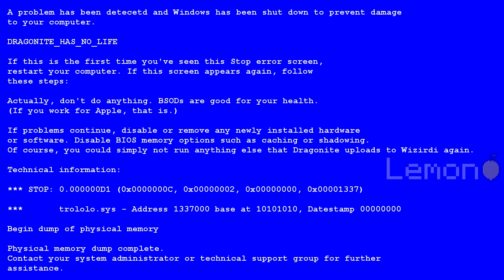Never SPAWN this CURSED PIG in Minecraft ! What HAPPENS to STRANGEST PIG ?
Hello! in this video you will see: Never SPAWN this CURSED PIG ? Video compilation in Minecraft !

This channel contains the best compilations of minecraft videos by Lemon Craft !